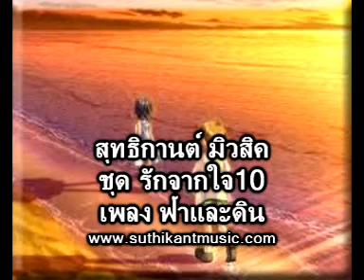ฟ้าและดิน{ชุดรักจากใจ10}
ฟ้าและดิน{ชุดรักจากใจ10} Property

ทุกอย่างสร้างบนดิน
ทุกถิ่นอยู่ใต้ฟ้า
ทุกกาลและเวลา
ดินและฟ้า จะอยู่ คู่กันไป
พึ่งพาอาศัย ซึ่งกันและกัน
เมฆน้อยลอยถลา อยู่บนฟ้านภาลัย
เมฆมาจากที่ไหน ถ้าไม่ใช่ไอจากแผ่นดิน
จากน้ำไหลริน ในคงคา
แม่น้ำไหลไปช้าช้า น้ำจ๋าเจ้ามาจากไหน